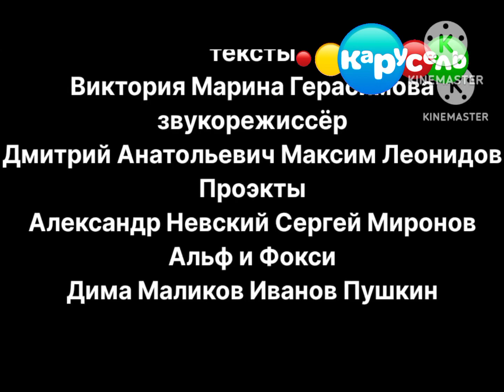Смена логотип на Normal Карусель (26.02.2024)